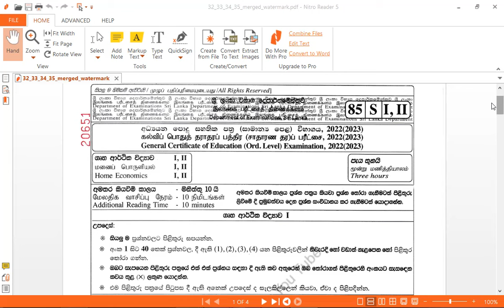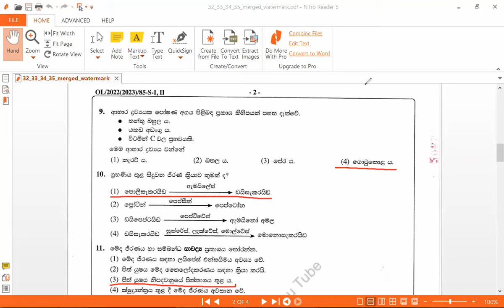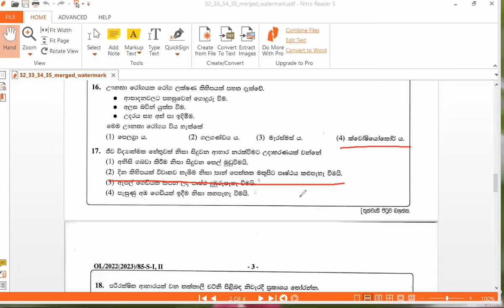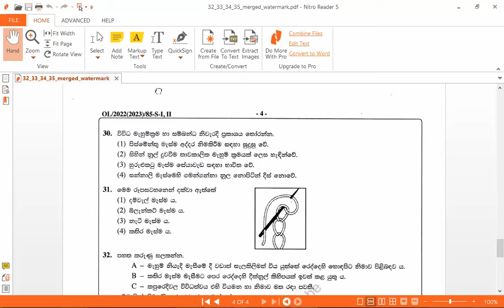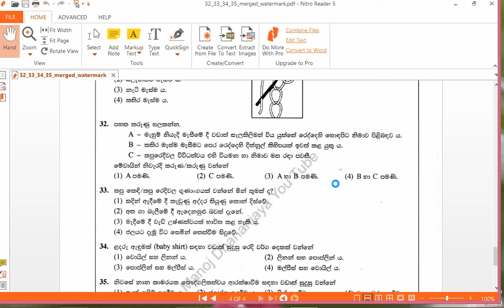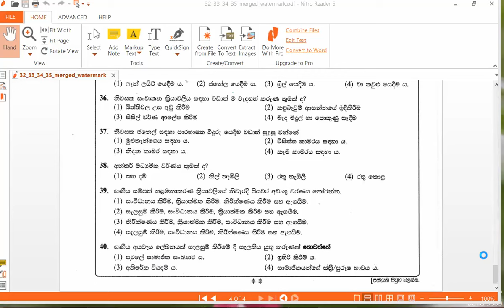2022 OL Home Science MCQ Answers | 2022 OL Home Science Part 01 Answers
2022 OL Home Science MCQ Answers | 2022 OL Home Science Part 01 Answers | Home Science 2022 OL